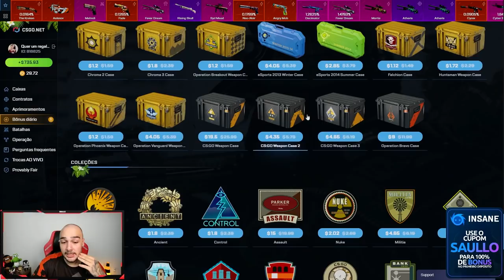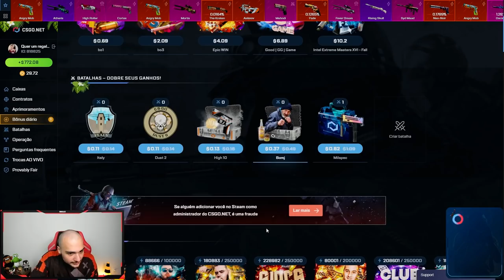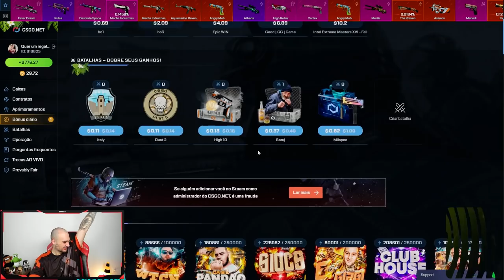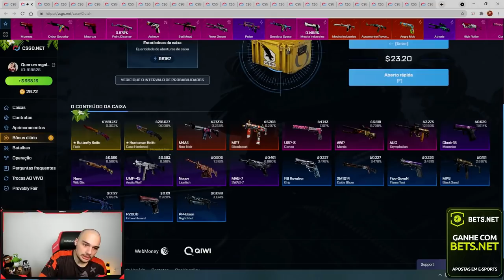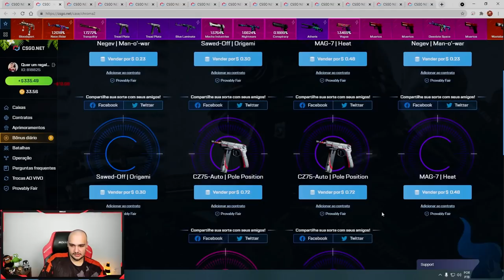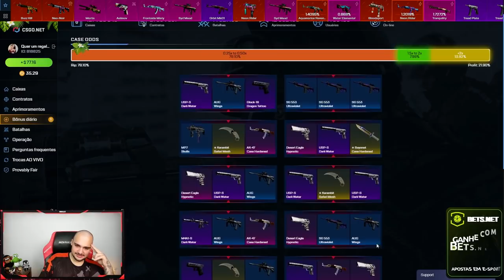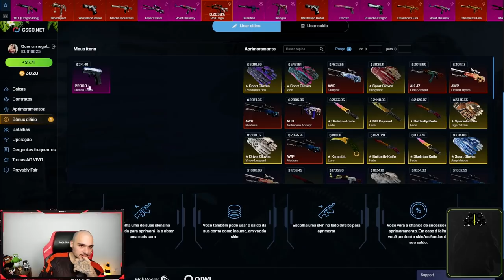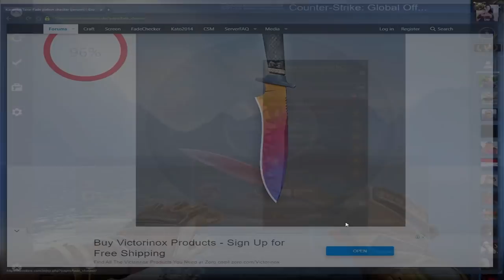Ganhei uma FACA 96% FADE abrindo TODAS as CAIXAS do CSGO ( Pattern 666 )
Abri caixas de skins de CSGO e ganhei uma faca super rara